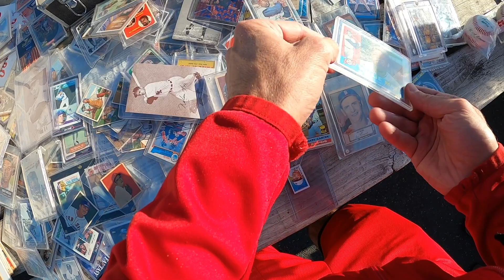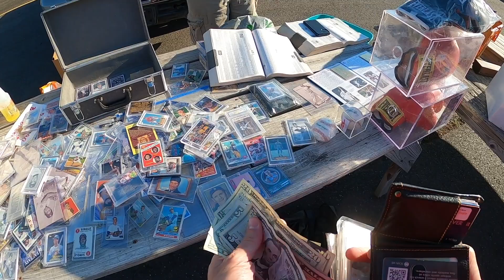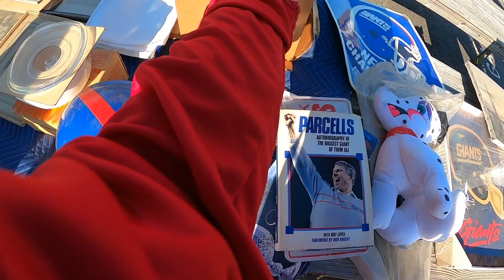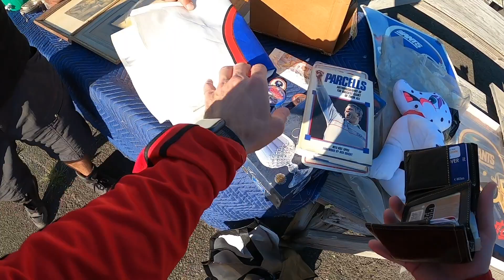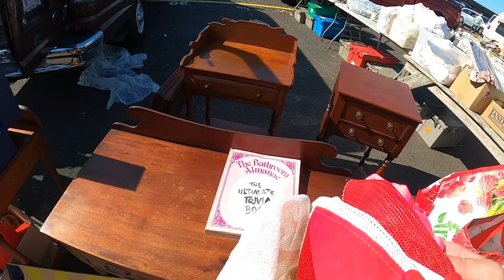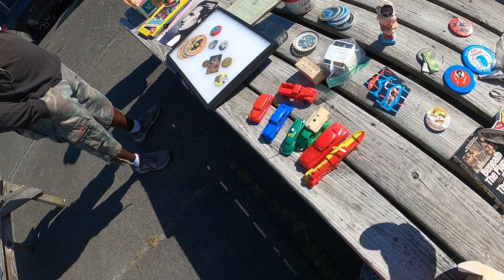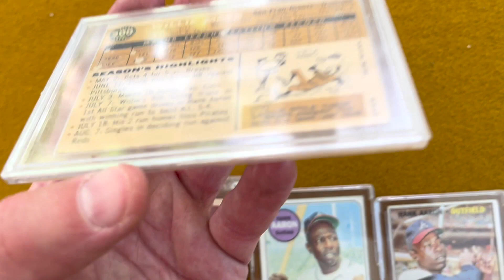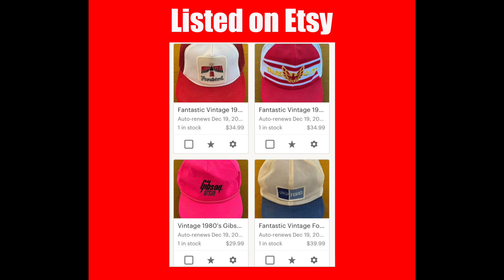Vintage Sports Cards, Batman, & Snapbacks; Flea Market Finds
Please visit my eBay, Etsy, and Depop stores if you like the type of items I purchased in this video.  Also I have live stream WhatNot Auctions once or twice a week.